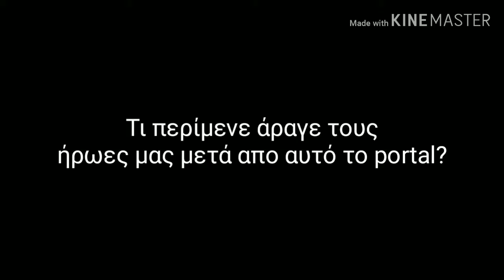Η αποκάλυψη,Καλά μπορεί μερικοί να το είχαν καταλάβει(Episode 8)